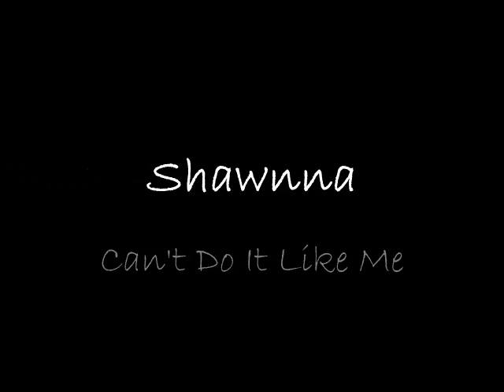Shawnna-Can't Do It Like Me (w/lyrics)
I needed this to be on YouTube...Check Ms. Shawnna's flow...You'll appreciate rap again after this one...Enjoy...